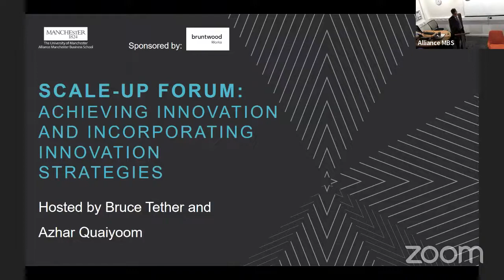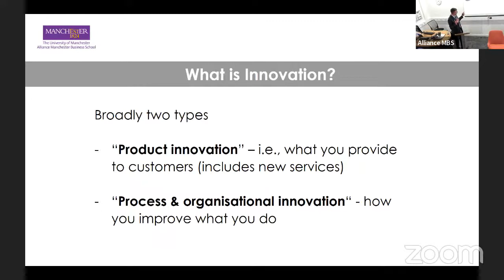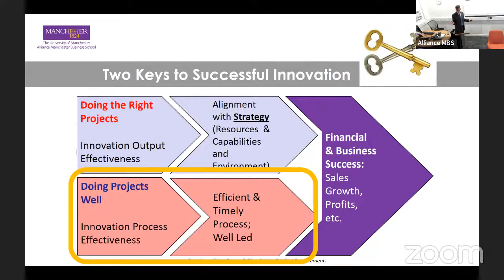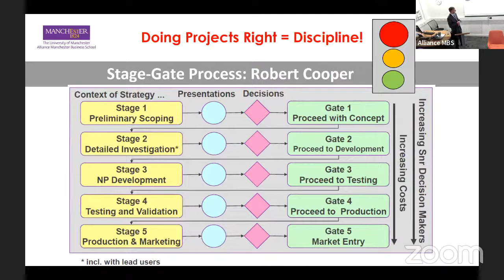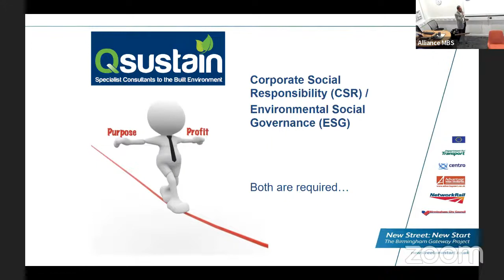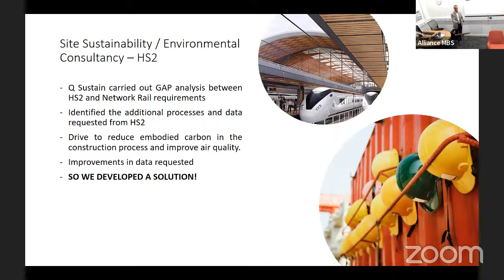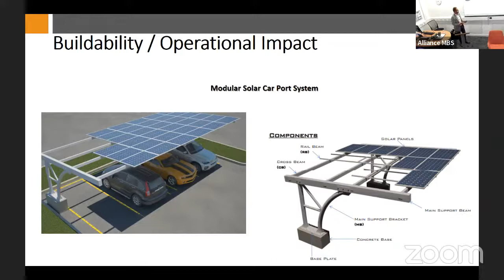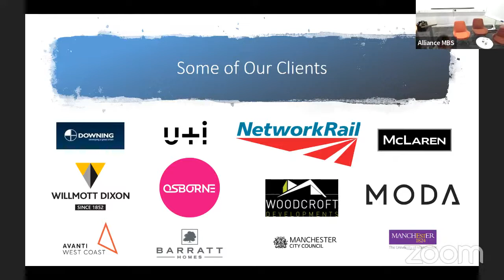Achieving innovation and incorporating innovation strategies - Scale-Up Forum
At this Scale-Up Forum event Bruce Tether, Professor of Innovation Management and Strategy, AMBS, and industry speaker Azhar Quaiyoom, director and CEO, QSustain, will discuss how to achieve innovation and incorporate innovation strategies into companies.

The Scale-Up Forum is a peer-to-peer network for ambitious scaling up businesses in Greater Manchester. It gives businesses at all stages of the scale up journey the opportunity to share experiences, challenges and lessons learnt for mutual business benefit.
Launched in 2018, it provides a platform for businesses in the scale up phase to gain insight from their peers and from academic experts on challenges experienced by business growing at pace, whatever their sector. The Forum is managed and delivered by our Business Engagement and Knowledge Exchange team, who help to identify routes for mutually-beneficial collaboration between our academic researchers and business partners.

Our quarterly events are all based around themes proposed by the partner firms.

Achieving Innovation and incorporating innovation strategies
How have large and growing organisations successfully embedded innovation strategies to deliver success? We will hear an academic perspective presenting past research into this area along with a practitioner perspective.

As per the usual format the session will encourage interaction and shared learning, starting discussion points include “Should innovation be tasked to specialist teams within a business or is it everyone's responsibility? How should businesses plan their strategy and decision-making process to facilitate innovation?”.

Speakers
Bruce Tether

Bruce Tether is Professor of Innovation Management and Strategy, Associate Head of Research for the Innovation Management and Policy Division, and the Research Director of the Creative Industries Policy and Evidence Centre led by Nesta in London. He teaches innovation management and his research interests centre around three inter-related themes:

Innovation and entrepreneurship through creativity and design.
The competitive dynamics of professional service firms, especially those oriented to design and creativity, such as architecture practices, design and engineering consultancies.
How firms make choices regarding their geographical locations for competitive advantage.
Azhar Quaiyoom

Azhar is the director and CEO of QSustain, an independent award-winning specialist consultancy to the construction industry offering strategic support across many sectors.

Azhar is a highly motivated and charismatic entrepreneur and Engineering professional with 20 years’ experience within sustainable design and delivery across different sectors such as mix use, commercial, and in particular, rail, creating first of its kind achievements across complex projects. This is coupled with invaluable experience in practical major programmes with extensive knowledge of the feasibility, design and implementation stages. With this experience, Azhar now runs a successful consultancy that is well placed to expand and diversify.

Azhar has a rare and exclusive combination of Engineering design, sustainability and practical project management experience with knowledge of how to implement low carbon and sustainable developments from concept, design, and procurement to construction and operation.